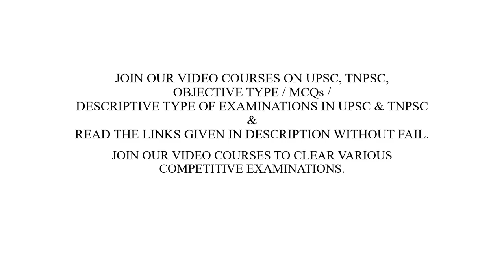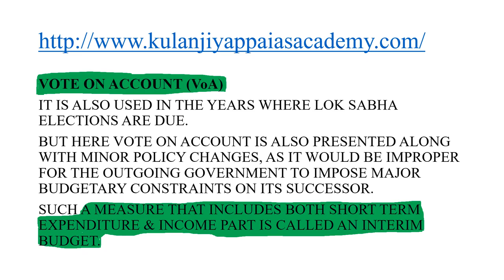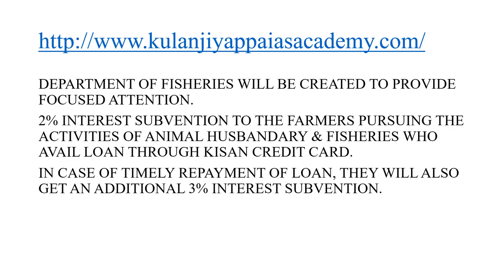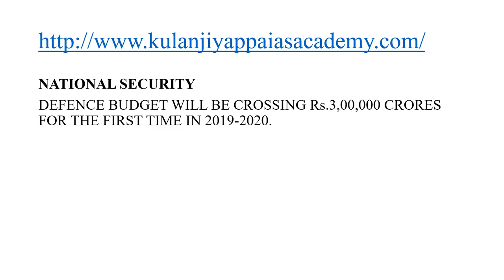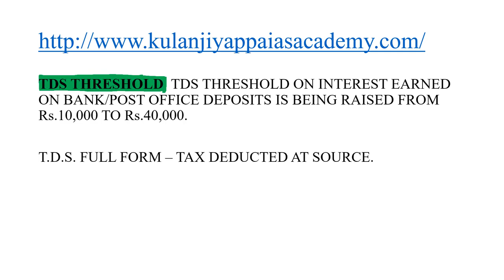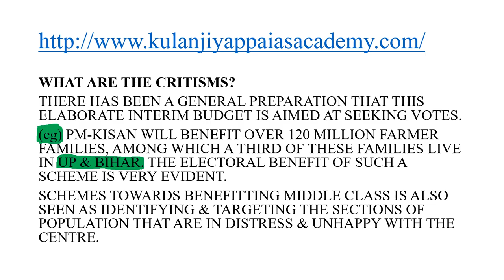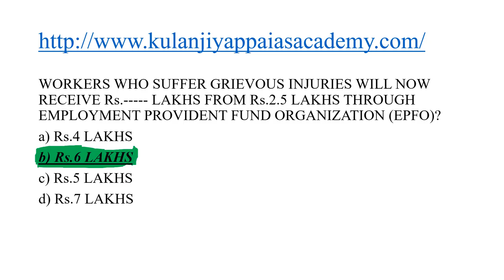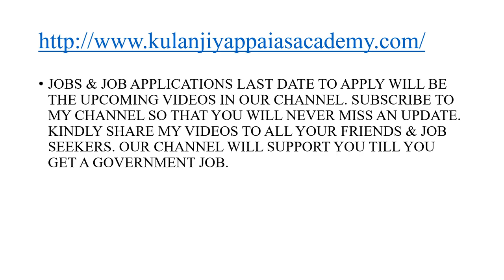TNPSC NOTES ON BUDGET 2019 ANALYSIS & MCQ BASED ON BUDGET 2019 - தமிழில்